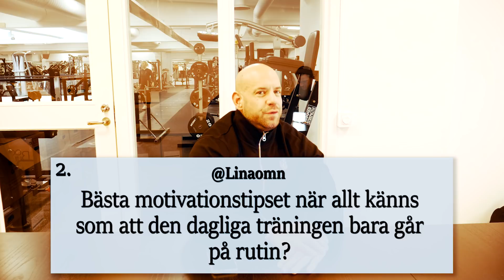10 SNABBA MED CHRISTOFER NOBER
Vi hookade upp med the one and only, Christofer Nober! Här svarar han på tittarnas frågor och ger bland annat sitt bästa tips på hur du bygger maffiga vader.

butik.tyngre.se - Här är vår shop
@tyngre - Här är vår instagram